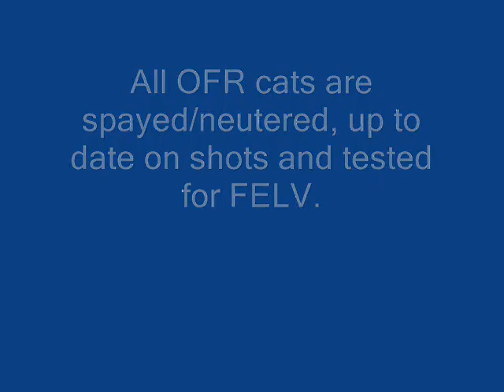Everybody Wants to be a Cat (an OFR cat!)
These are some of our cats currently up for adoption as of 2/21/2010. All of our cats are up to date on their shots, spayed/neutered and have been tested for FELV. We also show some of our cats at PetSmart in Owasso as well as at Petco at 41st and Yale in Tulsa. Thanks for looking!